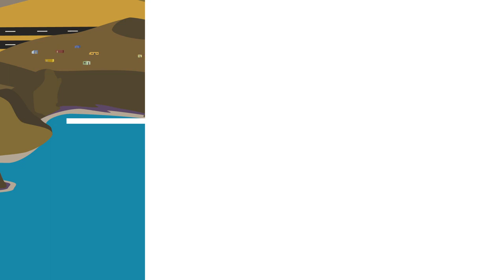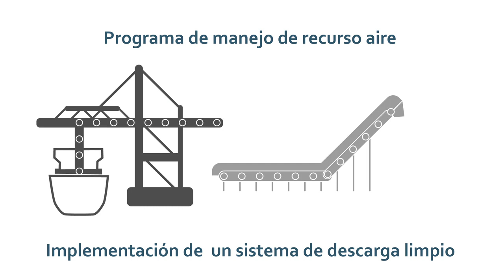Programas de manejo ambiental - Proyecto Puerto de Pucusana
Cuidado del aire.